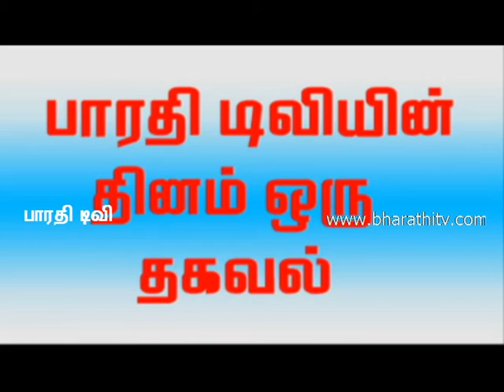bharathitv thinam oru thagaval